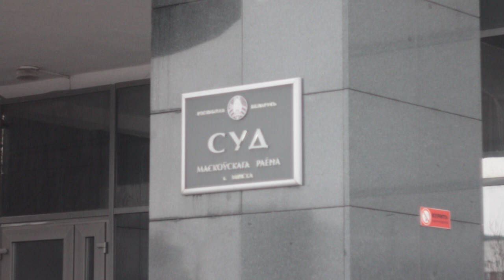Видео для "самых преданных поклонников" из МВД и КГБ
Видео для "самых преданных поклонников" из МВД и КГБ. Подборка из личного архива лучших фото и видео сотрудников в форме и в штатском с оппозиционных митингов.

                1JGTzAY2CirsrrjjGogKReejotGfbNfpWA
DOGE - DL1BYNfptu8AhPkZ3CMzxMCkvNSG6TNDSN
XRP (Ripple) - rfqXe2DShTNfcRtKZrYifkdHNnRRq4FJV2
WebMoney:
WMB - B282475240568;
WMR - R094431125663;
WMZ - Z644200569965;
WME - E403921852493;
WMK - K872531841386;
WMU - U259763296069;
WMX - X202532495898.